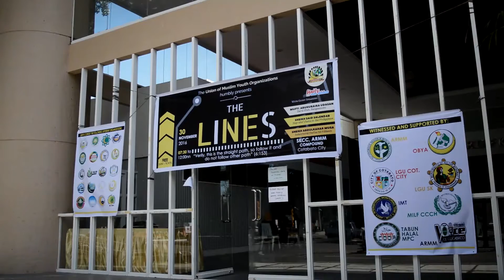Muslim Youth shuns violent extremism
for viewing purposes